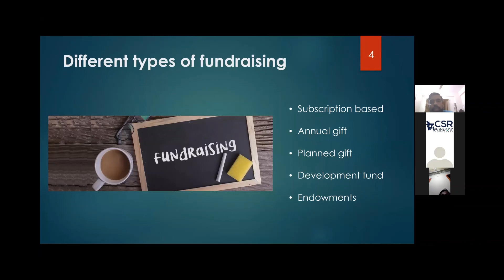ফান্ড রেইজিং করার বিভিন্ন ধরণ | Nazmul Islam | Kindness Workshop 2020 | CSR Window Bangladesh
কাইন্ডনেস ওয়ার্কশপ ২০২০ এর ১২তম পর্বে এই বিষয়ে আলোচনা করেছেন Robi Axiata Ltd
 এর Vice President, Enterprise Business, নাজমুল ইসলাম।